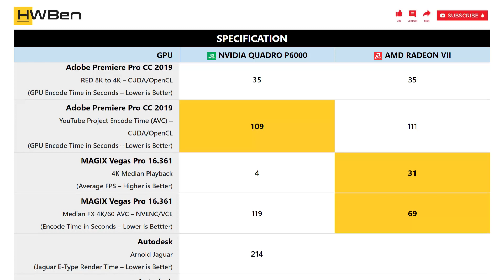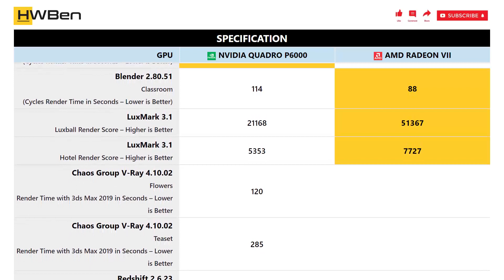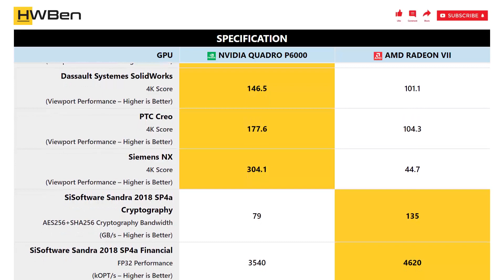nVidia Quadro P6000 vs AMD Radeon VII - Workstation _ Content Creation Benchmark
Application Benchmark Lists:
1 - Adobe Premiere Pro CC 2019
2 - MAGIX Vegas Pro 16.361
3 - Autodesk
4 - AMD Radeon Pro Render 2.4.404
5 - Blender 2.80.51
6 - LuxMark 3.1
7 - Chaos Group V-Ray 4.10.02
8 - Redshift 2.6.23
9 - OctaneBench 4.00c
10 - OctaneBench 2019 RTX
11 - Autodesk 3ds Max (SPECViewPerf 13)
12 - Dassault Systemes CATIA (SPECViewPerf 13)
13 - Dassault Systemes SolidWorks
14 - PTC Creo
15 - Siemens NX
16 - SiSoftware Sandra 2018 SP4a Cryptography
17 - SiSoftware Sandra 2018 SP4a Financial
18 - SiSoftware Sandra 2018 SP4a Scientific
19 - UL Firestrike 4K
20 - UL TimeSpy 4K
21 - UL VR Benchmark